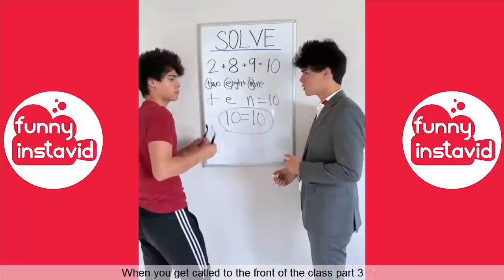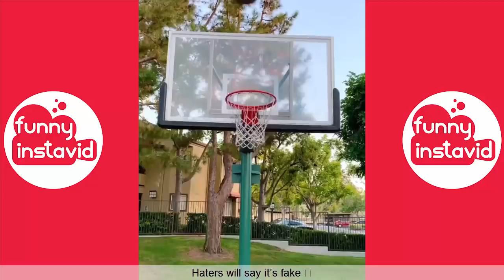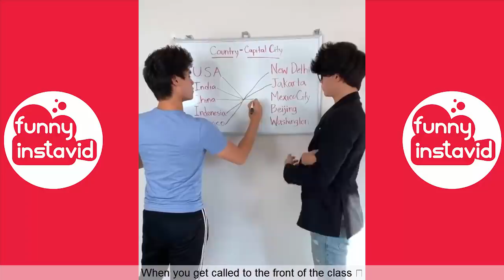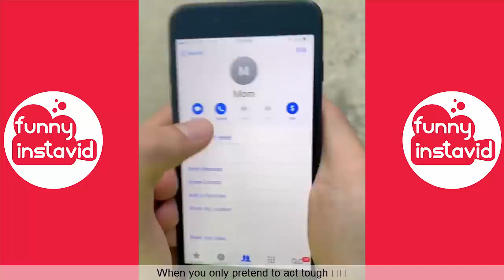NEW Alex and Alan Stokes Videos 2019 | Alex and Alan Stokes Videos Comp (W/Titles) - Funny InstaVID